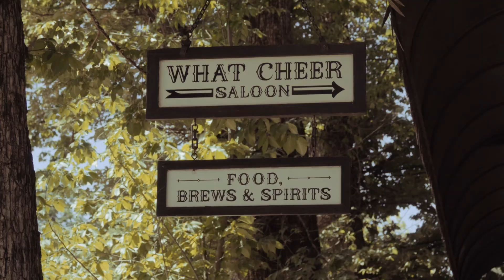Tuolumne and Yosemite Gold Country: Exploring Yosemite National Park and Beyond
Discover the beauty of Tuolumne and Yosemite Gold Country, with outdoor fun in and around Yosemite National Park.

Welcome to the official channel of United States tourism. Our goal is to inspire people from around the world to explore all the exciting travel possibilities in the United States. Watch our videos and discover it all, all within your reach.